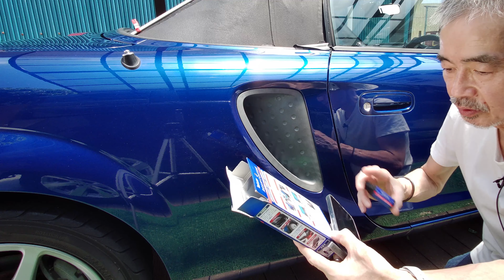TOYOTA MR-S君に、未塗装樹脂の黒ツヤ復活！「レジンコーティング」 を使ってみたよ！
MR-Sくん平成14年式（2002年モデル）なんで前期型になんです。
なので、サイドのエアインテークなんかも未塗装樹脂が使われていて、ちょっと劣化が進んでいます。
かなり白っぽくなってきてるんで、リフレッシュして、黒く引き締めたいなぁ～と思って・・・

何かないかなぁ？
と探していたところ、シュアラスターの『レジンコーティング』なるものを発見！

早速、施工してみましたよ！
この日は、梅雨空が張れて、メッチャ暑かったなぁ（汗）

あんまり暑い日には、洗車や車のメンテナンスはやらない方がいいかも・・・

ヘロヘロになりながらも、何とか塗り終えました！
割と自然な感じで、いいかもですねぇ～（笑）

シュアラスター(Surluster)未塗装樹脂コーティング レジンコーティング

〒669-1533
兵庫県三田市三田町３０－１３